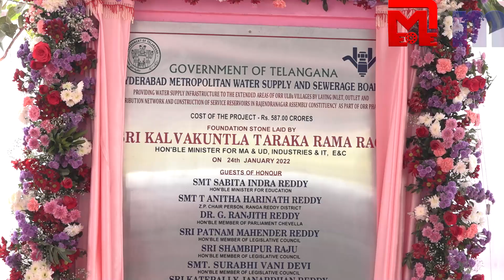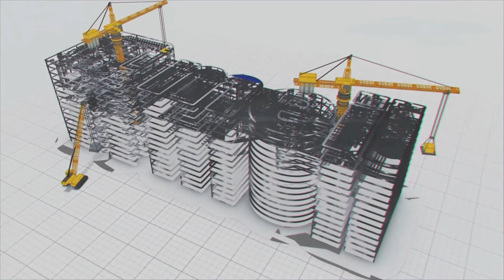Foundation for ORR Phase-II Drinking Water Scheme laid | MEIL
Minister KTR lays foundation for ORR Phase-II water scheme
Infrastructure to ULBs & villages in 5 mandals
Distribution network & service reservoirs to be built